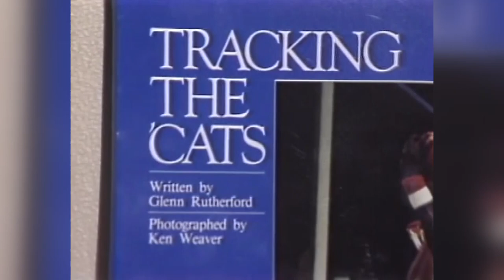Ken Weaver "Tracking the Cats" - June 20, 1984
LEXINGTON, Ky (June 20, 1984) -- Dr. Ken Weaver completed his medical school training at UK in 1979, but the ophthalmologist also had a hobby with photography.  Upon returning to Lexington prior to Kentucky's run to the Final Four in 1984, Dr. Weaver told then Wildcats' coach Joe B. Hall he would be coming back.  Coach Hall invited him to tag along with the Wildcats that entire season.  What Dr. Weaver got to see through the 'eyes of the lens' were memories he will always cherish.

Here is the story as told by Rick Van Hoose June 20, 1984 when it ran on WKYT.